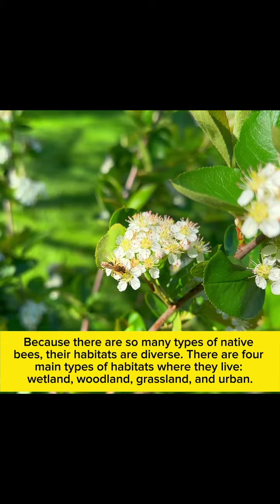Born to Bee Wild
There are more than 400 species of bees that are native to Illinois. This short video describes their habitats and threats to their survival as well as things we can do to improve habitat for these important pollinators.

The Living with Wildlife project provides seasonal, research-based information about the Prairie State’s wildlife resources and technical assistance on how to improve wildlife habitat and co-exist with wildlife in Illinois.